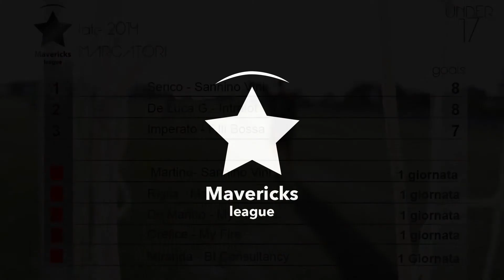Highlights Tilgher F.lli Bossa vs Levi Advance | Late 2014 Edition